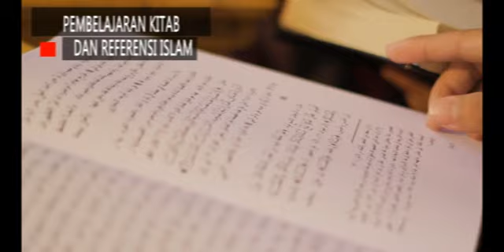Profil STIDKI Ar Rahmah